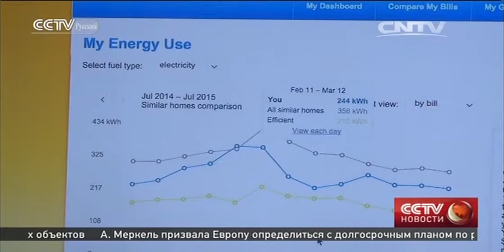План снизить выбросы вредных газов предоставит больше возможности компаниям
Если вы хотите узнать подробности о визите Си Цзиньпина в США, Следуйте за CCTV Русский